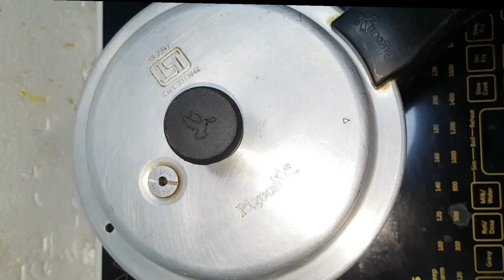बाजार जैसी टेस्टी पाव भाजी बनाएं आसानी से घर के तवे पर | pav bhaji easy at home | pav bhaji recipe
Ingredients -

for bhaji -
cauliflower - 100g
carrot - 100g
capsicum - 1
peas - ½ cup
beetroot - ½
potato - 3
onion - 2
tomato - 3
butter - 2 tspn
pav bhaji masala - 2 tspn

for pav -

butter - 2 tspn
coriander leaves - few
pav bhaji masala - ½ tspn